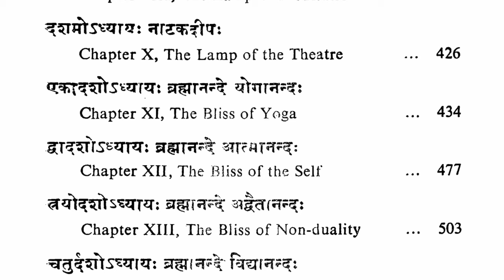New Series — Śrī Pañcadaśī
The Pañcadaśī of Śrī Vidyāraṇya is a comprehensive manual of Advaita Vedānta, enjoying great popularity with those who want to have a clear presentation of the truths of Advaita.  There are two types of Advaita-works : (1) those that are intended to serve as books of instruction for the follower, and (2) those that seek to show through dialectics that the philosophical positions that oppose Advaita are not tenable. The Pancadasi belongs to the first type. As Śrī Vidyāraṇya says even at the outset, the aim of his work is to teach the supreme truth in an easily understandable manner to those whose hearts have been purified through the worship of the lotus-like feet of the Guru